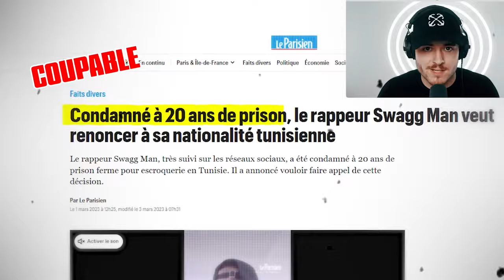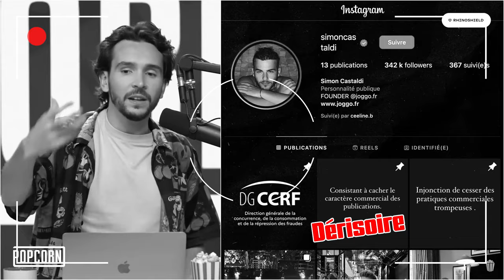Tino - Vie de Millionaire CLIP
-Sources:
-Booba a ruiné cet influenceur !!